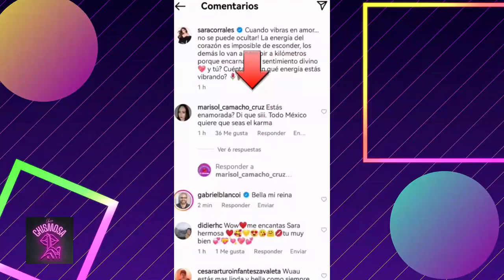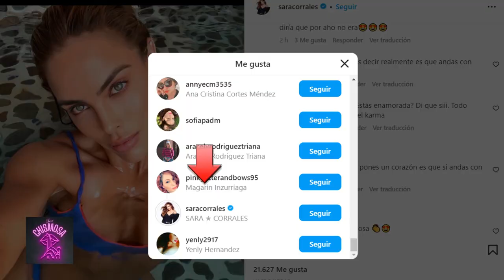¡Sara Corrales ANDA MUY ENAMORADA y CONFIRMA que es el KARMA! 😱😱 ¿De Irina Baeva?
SaraCorrales está enamorada y lo dijo de una manera muy sútil.